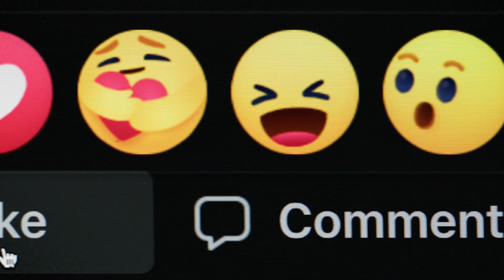Booktrailer "Look what you made me do" de Kat McKenna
Booktrailer "Look what you made me do" de Kat McKenna una oda a los fans y al fandom de Taylor Swift